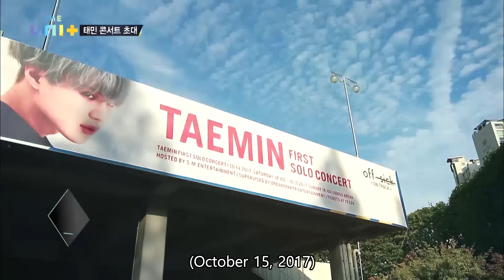Dance Position Battle... Find the Dancing Queen of UNI+ G!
Dance Position Battle... Find the Dancing Queen of UNI+ G! [The Unit/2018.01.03]